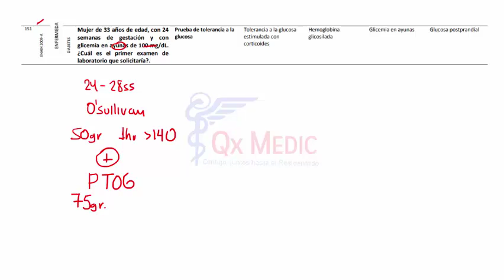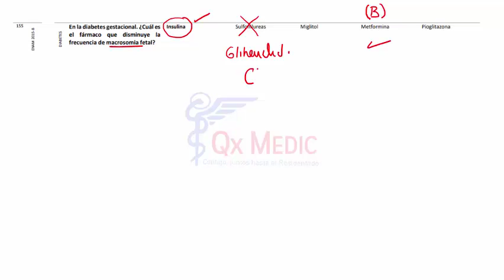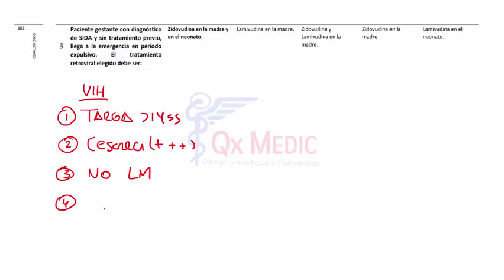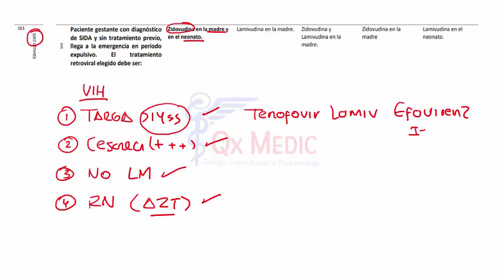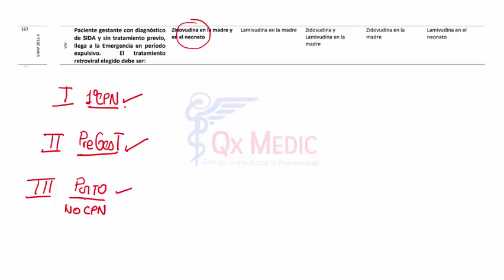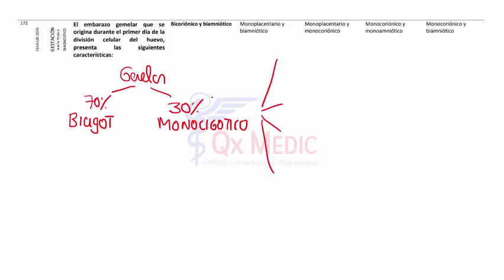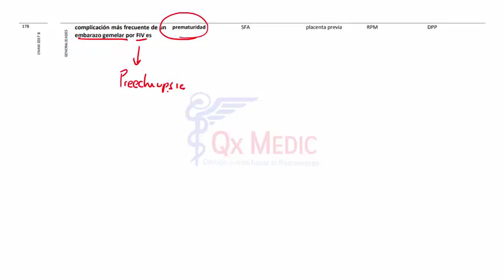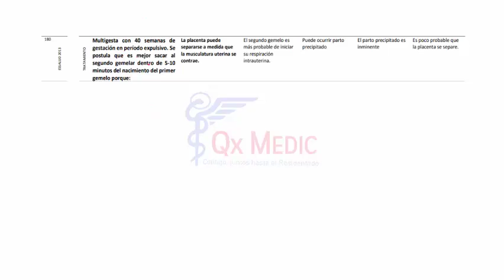Banco VI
Obstetricia